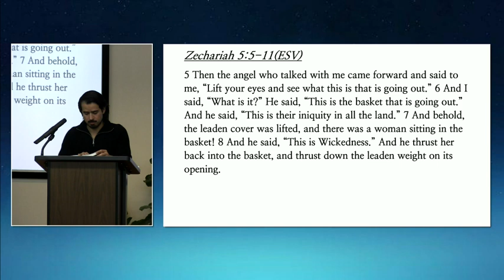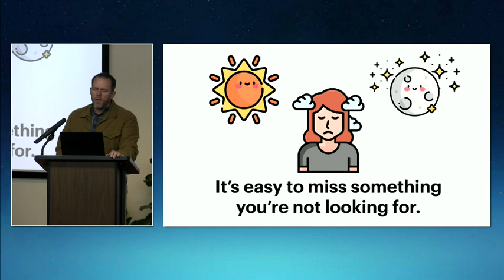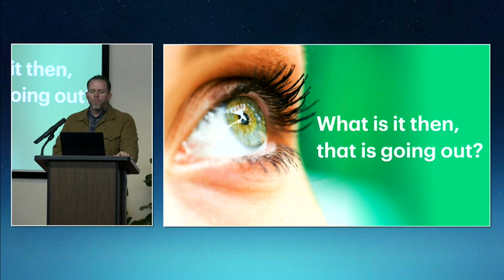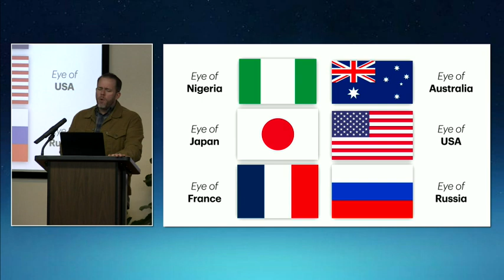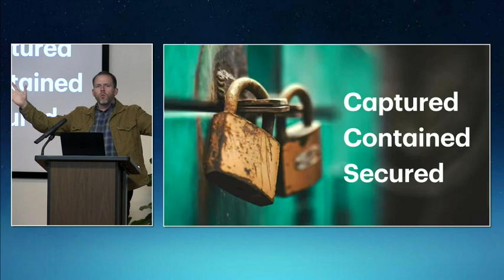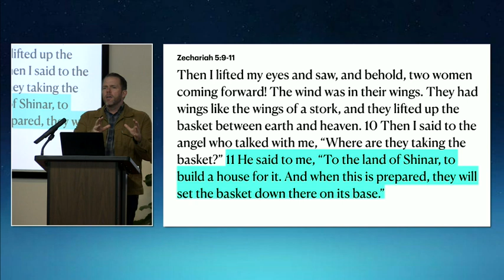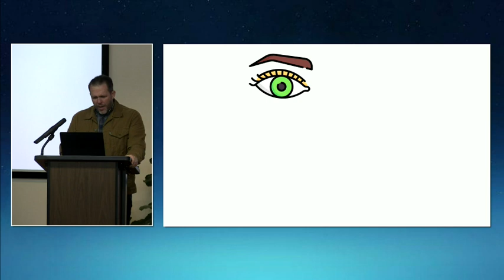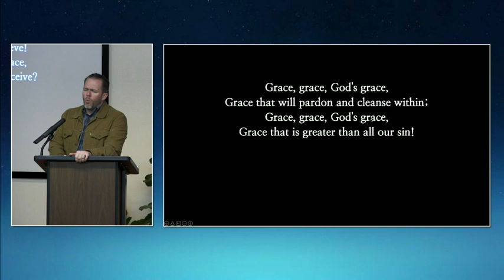"The Basket" Zec. 5:5-11"